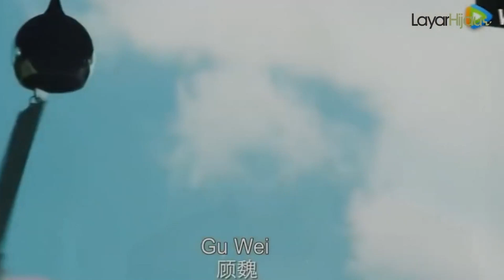Yang Zi Dikritik di Drama Terbarunya | Zhao Lusi Terlibat Kontroversi dan Terancam Di Blacklist?